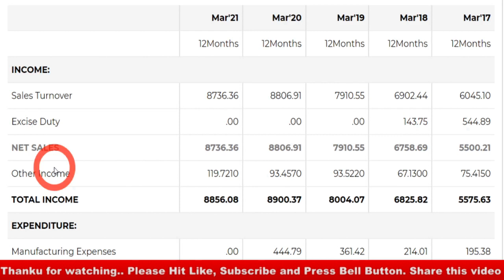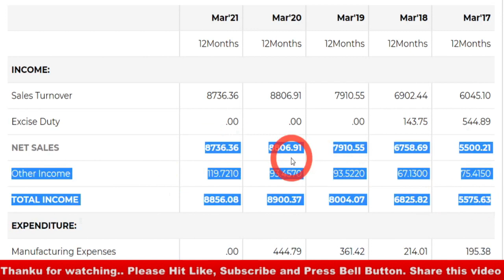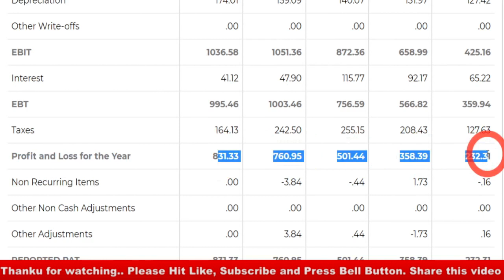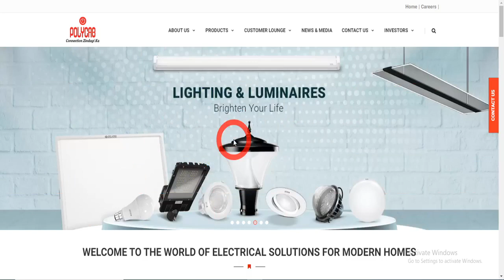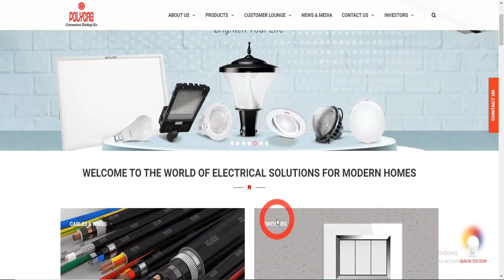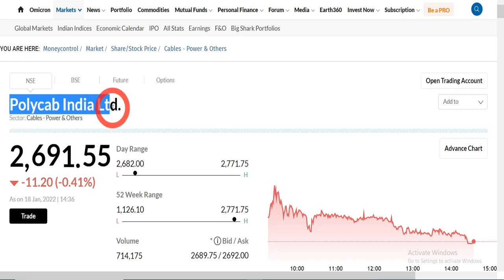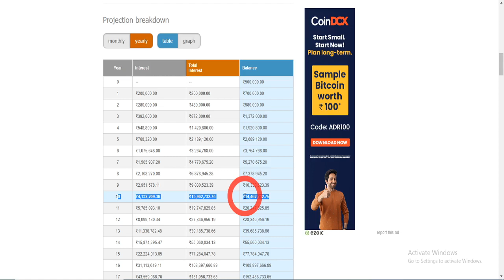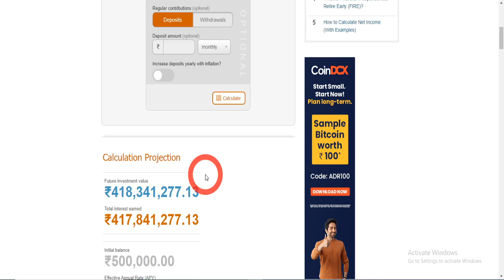40cr करोड बन जाएगा 1 - 1 SHARE उठाते रहो I एक बार पैसा लगाओ शेयर DOUBLE पे DOUBLE होता ही रहेगा